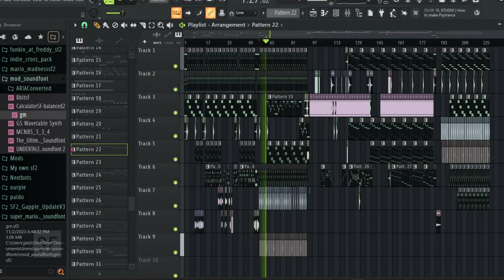DFAC:R SONG TEASER #2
song & chromatic by @LoigiBoi